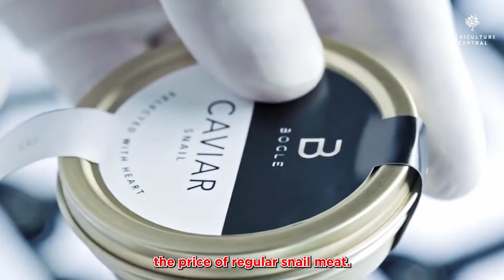5 Ways Snails Can Make You RICHER Than You Think! The Snail Farm Goldmine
Forget Diamonds, Farm Snails for REAL Profits! (Seriously) - YouTube Video Description
Are you looking for a unique and profitable agricultural venture? Look no further than the humble snail!  Believe it or not, snail farming is turning these slow-movers into financial fast-tracks thanks to their surprising versatility.

In this video, you'll discover:

The DELICIOUS and LUCREATIVE world of snail meat, caviar (yes, snail caviar!), and slime!
How crushed snail shells are worth their weight in gold!
The secrets behind value-added snail products like sausages and powder!
Why snail farming is a low-maintenance and sustainable option! ♻️
This video is packed with information for aspiring snail farmers and anyone curious about this fascinating industry. Whether you're a seasoned gardener or a complete beginner, there's something for you to learn!